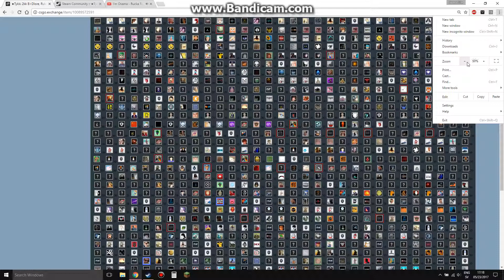CSGO | Traded items in a nutshell